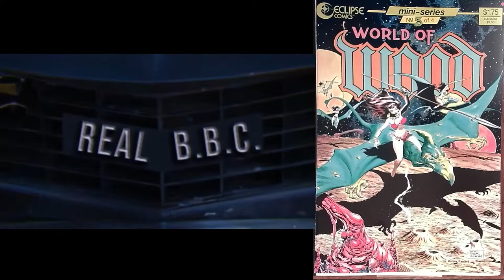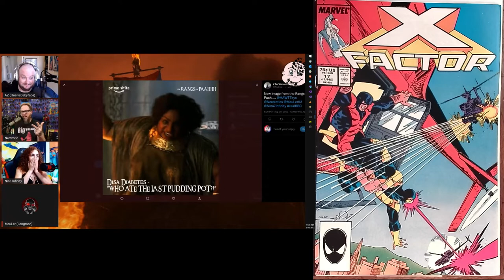Bagging and Boarding with The Real BBC #14 (30-Aug-2022)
Gary from Nerdrotic has convinced me I need to rebag my comic collection from polypropylene bags into mylites with fresh backing boards.  Having finished rebagging and boarding my entire collection it's time to add to the collection with some 80s pickups.  This week it's mostly X-Men related.

Watch the Real BBC while I show you the mags I'm bagging and boarding.